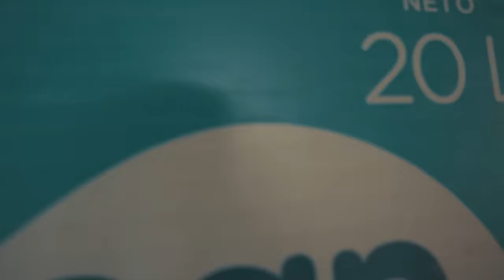TODO FUE UN SUEÑO - MANOLITO ROJITAS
Gracias a mi equipo de trabajo TeamManolo seguimos avanzando 🎥🔥📷💪
Gracias por confiar en mi  🙏y gracias a mis seguidores por el apoyo

📍Gracias por la   colaboración visual, donde @chaskeando ✔️esta realizando la producción audiovisual 🎥📸
📍PRODUCCIÓN AUDIOVISUAL 📷🎥🔥

SE VIENE 🔥📷🎥  MUCHOS MÁS VIDEOS 🎥📷🔥💪